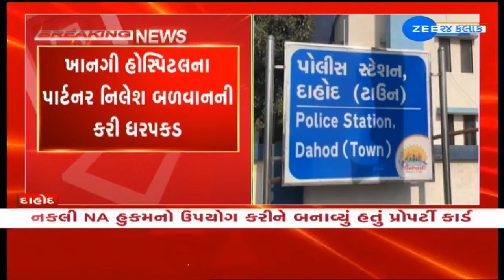One held for making bogus property card using forged NA orders in Dahod, further probe underway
દાહોદ નકલી NA કૌભાંડમાં એકની પોલીસે કરી ધરપકડ  --

ખાનગી હોસ્પિટલના પાર્ટનર નિલેશ બળવાનની કરી ધરપકડ --

નકલી NA હુકમનો ઉપયોગ કરીને બનાવ્યું હતું પ્રોપર્ટી કાર્ડ   --

આગામી દિવસોમાં હજુ વધુ નામો ખુલે તો નવાઈ નહીં